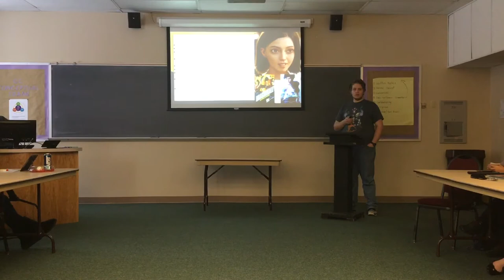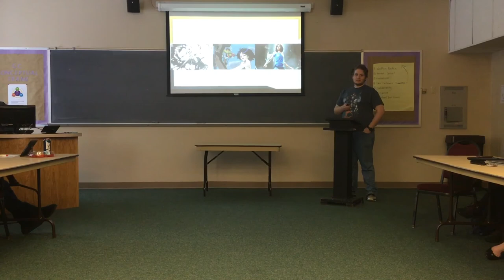Academic Voice Informative Speech: Battle Angel Alita